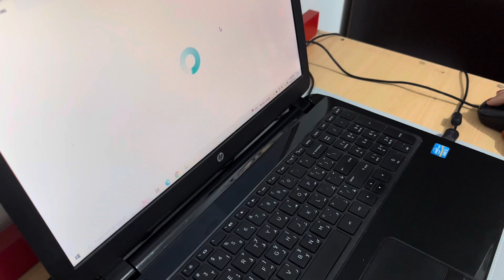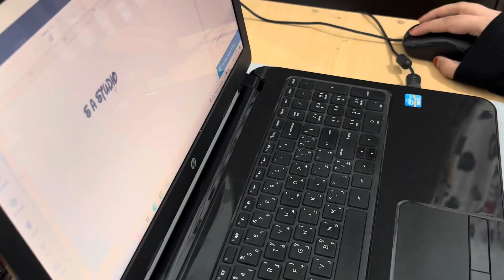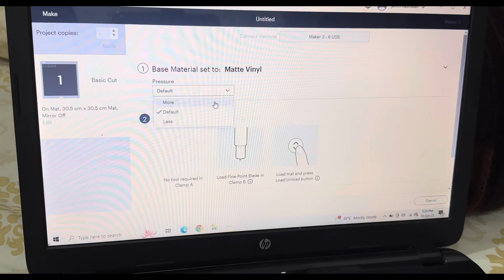VLOG #2 MAKING CUSTOMIZED WATER BOTTLE